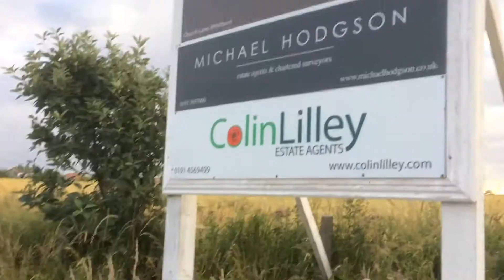Whitburn Village Green belt.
Raise voice for protect the Green belt.No more housing projects in the Corn fields.